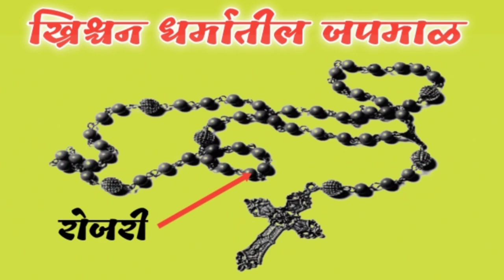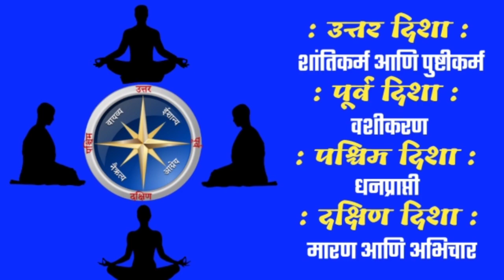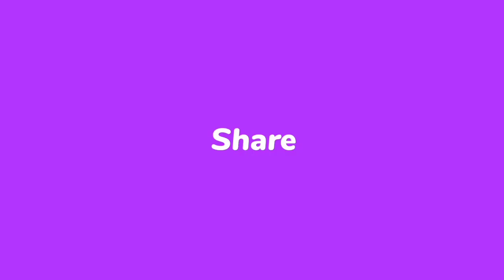जपमाळ म्हणजे काय | जपमाळेचे प्रकार, महत्व व नियम | Japmal Mhanje Kaay | मंत्रकोश | mantrakosh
व्हिडिओची माहिती :
मित्रांनो आपल्या 'नित एवोलुशन' या चॅनेलमध्ये तुमच्या सर्वांचे मनःपूर्वक स्वागत आहे.सदर व्हिडीओ "मंत्रकोश" या विषयाशी संबधित असून या विषयात सादर केलेल्या व्हिडिओंमध्ये मंत्र, यंत्र व तंत्र याबद्दल संपूर्ण माहिती सांगितलेली आहे.आपल्या चॅनेलद्वारे जनसामान्यांना कोणत्याही प्रकारचा त्रास देणे, कोणाच्या भावना दुखावणे किंवा कोणत्याही प्रकारची अंधश्रद्धा व गैरसमज पसरविणे हा हेतू नसून माझ्याकडे असलेली माहिती आपल्यापर्यंत पोहोचविणे व तुमचे मनोरंजन करणे हाच माझा उद्देश आहे.

!! धन्यवाद !!

🌀"नित एवोलुशन" या चॅनेलवर असणारी इतर विषयाची लिंक खालीलप्रमाणे 🌀

Hello Everyone, I am Nit.
Welcome to my You Tube channel 'NIT EVOLUTION'

This channel is related to Entertainment, Educational, Historical, Spiritual, Motivational, Meditation, Fitness & Travel information etc. 📺

You can see my videos in English, Hindi & Marathi language as per the topic.👍

◆●◆💖 NIT EVOLUTION 💖◆●◆